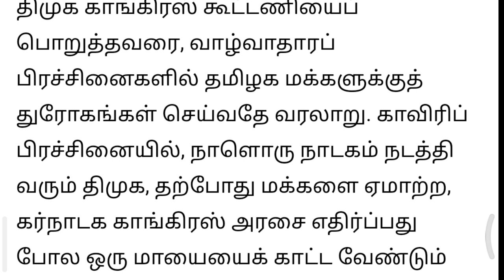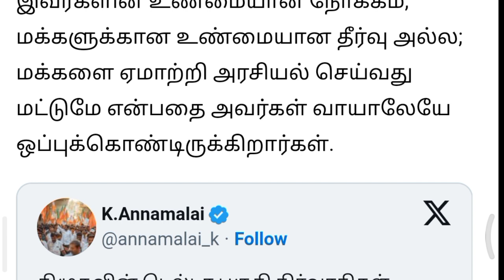மக்களை ஏமாற்றும் திமுக வீடியோ ஆதாரம் வெளியீடு அண்ணாமலை, dmk chet people, dmk video, dmk news, dmk